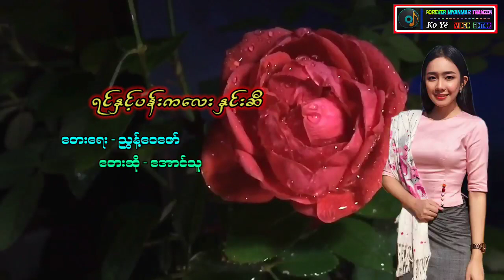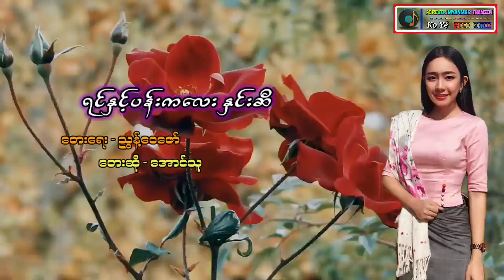အောင်သူ (ရင်နှင့်ပန်းကလေး နှင်းဆီ)